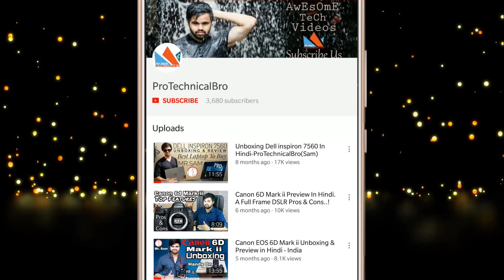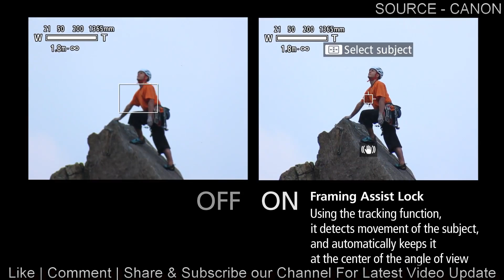Introducing Canon SX70 HS Super Zoom 2018.- Nikon P1000 killer? 🔥🔥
About : Pro Technical Bro is a YouTube Channel, where you will find technological videos in Hindi, New Video is Posted Everyday :)